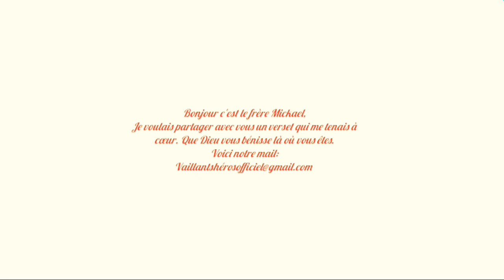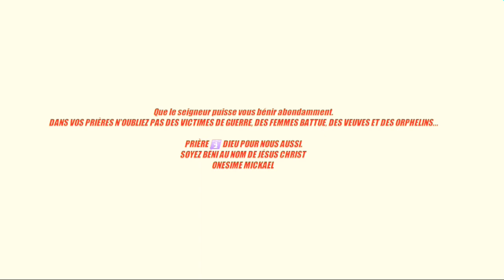Jeunes chrétiens comment vivre Dans une société corrompus ?